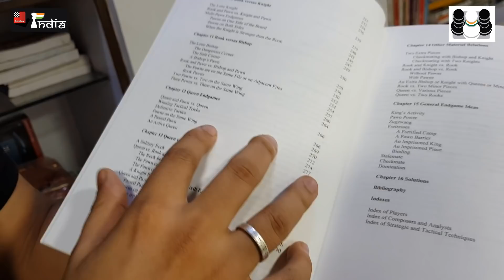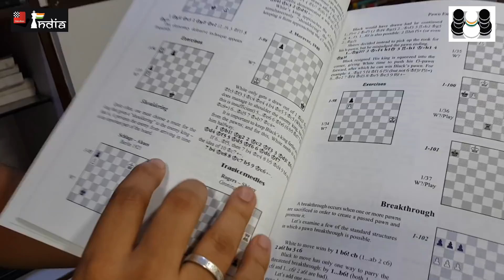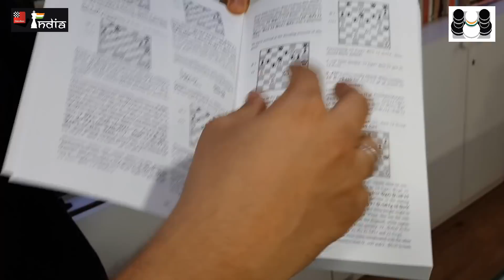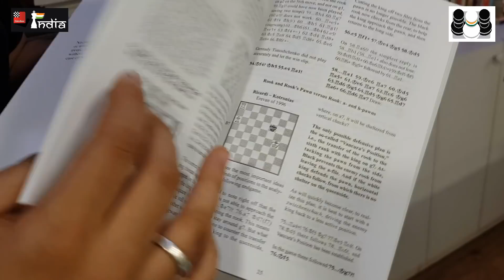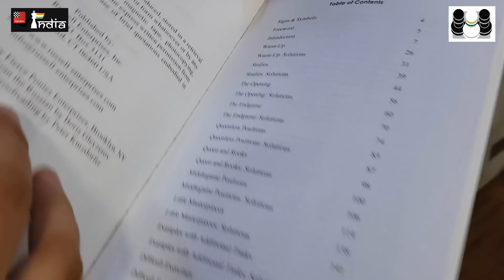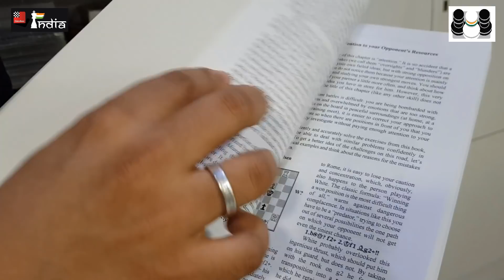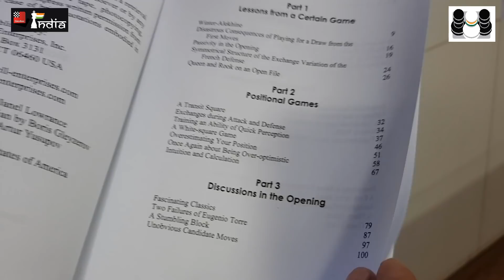Dvoretsky's Endgame Manual and other Dvoretsky books are here in India at special discounted price!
Dvoretsky's best books are now available in India!